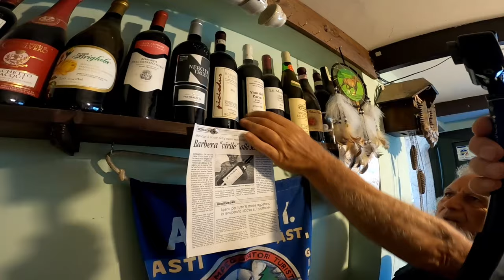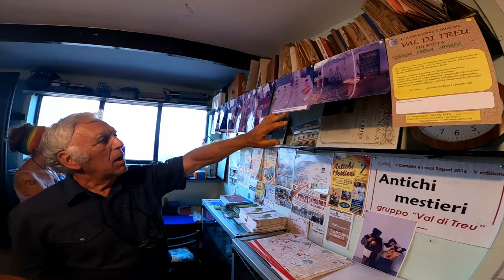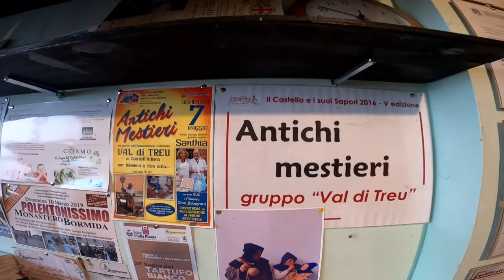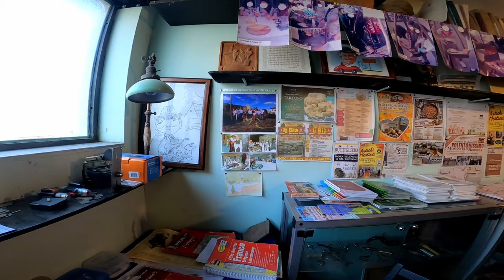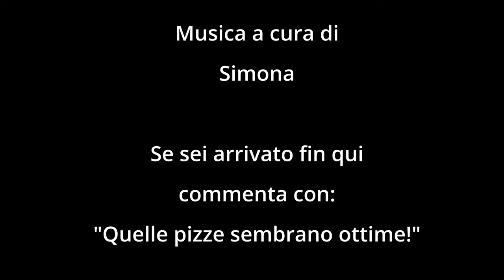la PIZZA Outdoor più buona del MONDO in Val di Treu con @MARCOFACCIODAME - VAN LIFE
Seguite anche  @MARCOFACCIODAME

ABBIGLIAMENTO
Guscio impermeabile